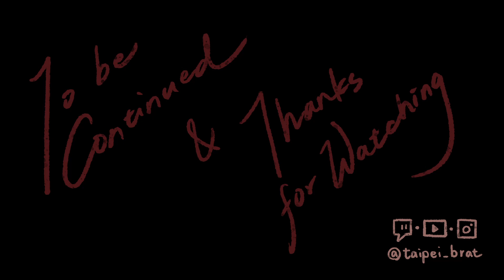【寰宇之輪姊妹情】女巫之中也有網紅的存在？沒錯，我們的政治將採用KOL戰術（屁孩實況｜本月新遊戲體驗｜Part 10）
【寰宇之輪姊妹情】
《寰宇之輪姊妹情》是《紅弦俱樂部》創作者帶來的又一次發人深省的敘事體驗。《寰宇之輪姊妹情》以豐富多樣的角色陣容、類塔羅牌的卡牌創作、占卜以及跨越時空的分支故事為特色，在一個精心製作的宇宙中探索了有關身份、社區和個人責任的主題。
你將扮演福圖娜（Fortuna），一位被流放在小行星上的女巫，她與一個禁忌生物達成了契約，希望借此重新獲得自由。在長達200年的流放之後，你可以與你的女巫朋友們再敘舊情，結識新的女巫，並使用你創造的卡牌來揭示她們的過去和未來。在你深入這個宇宙之後，你將通過以你所在的女巫團為中心的複雜利益網路揭露一個政治陰謀，而這將決定全宇宙女巫的命運。

🖤 直播日期：2023/08/19 (六)